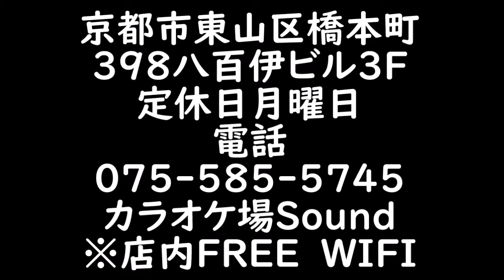カラオケ場ＳＯＵＮＤ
京都祇園に新しく誕生したカラオケ場サウンドです。
スナ女の方も楽しめる、カラオケ場サウンドの
アミューズメントをお楽しみください。